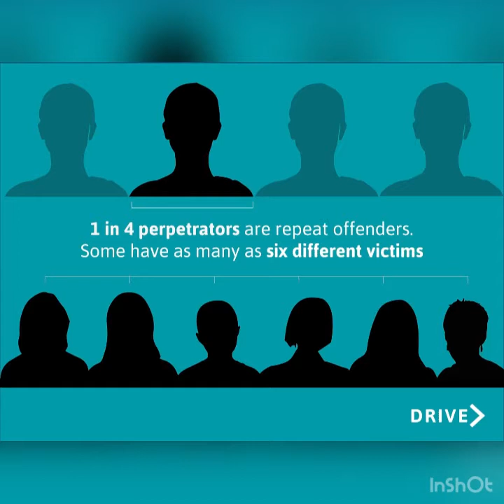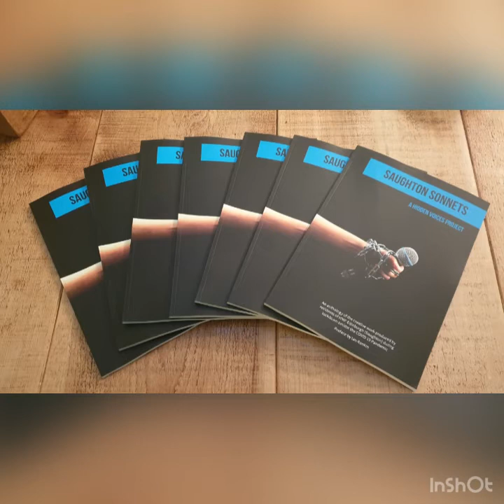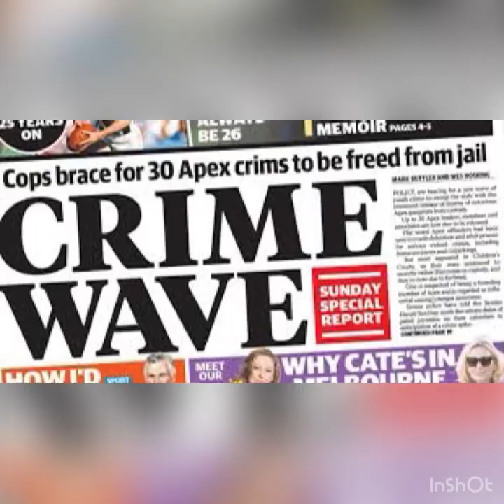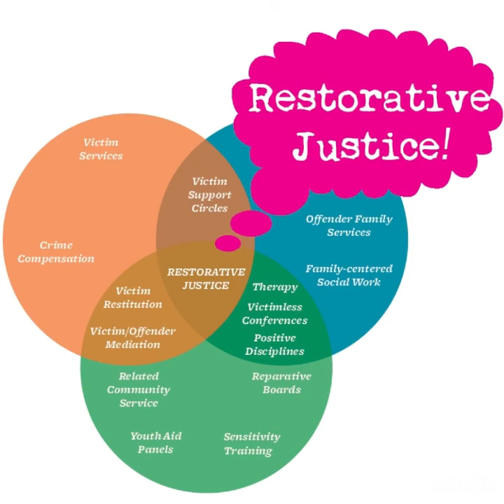NPA Criminology Level 5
Information about NPA Criminology Level 5 at Auchmuty High School